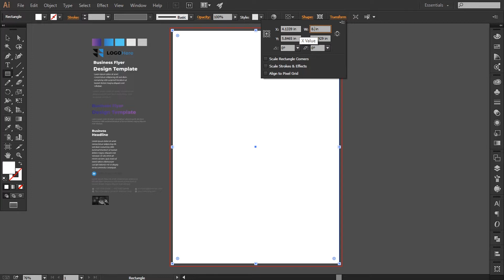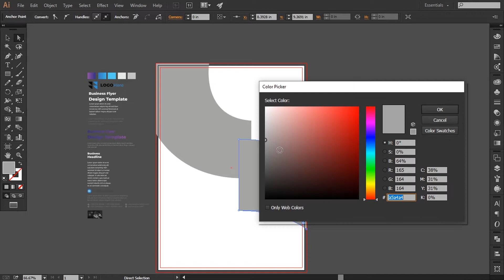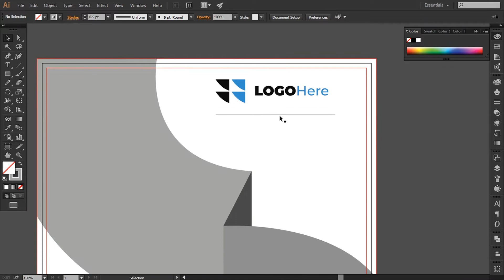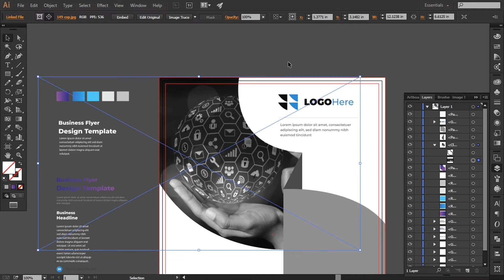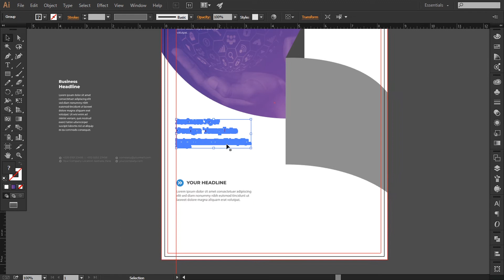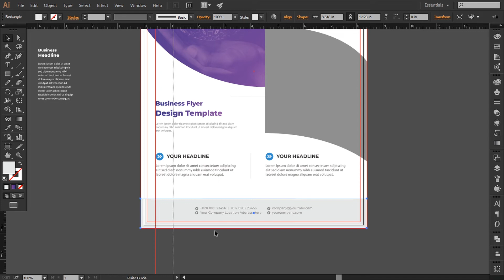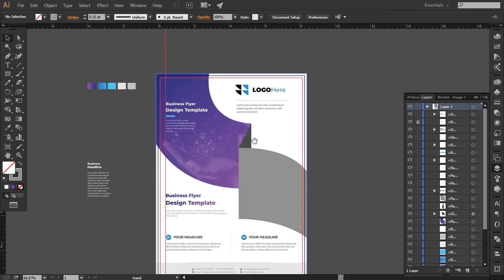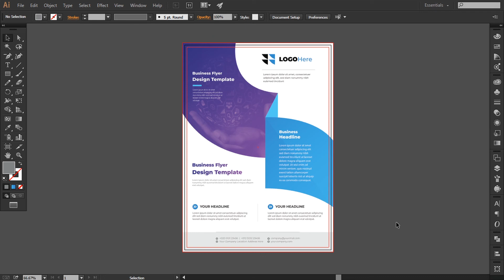Professional Corporate Flyer Design in Adobe Illustrator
Guys, In this tutorial I have designed professional corporate flyer design in Adobe Illustrator. Like this tutorial?

I hope today’s tutorial about flyer design in Illustrator will really help you out.

►Credit: The original creator of this flyer design is gdrony. I have tried how it can be made. Check the original flyer design by this